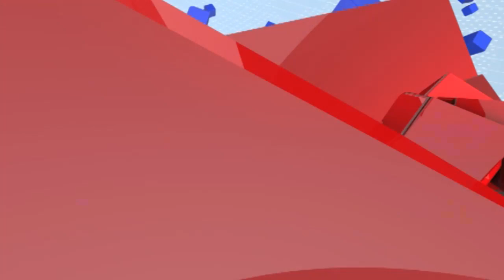Vijay Wadettiwar | शेतकऱ्यांच्या प्रश्नांवर चर्चा करण्यासाठी सरकार पुढे येत नाही - वडेट्टीवार